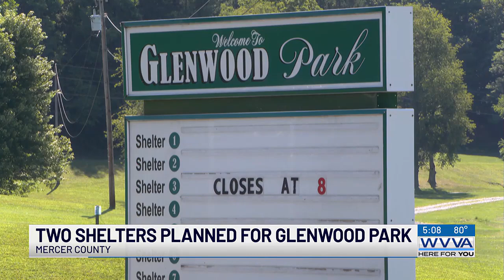Two new shelters approved for Glenwood Park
Improvements to Glenwood Park are continuing to move forward as two commercially made shelters are being planned to be added to the park.